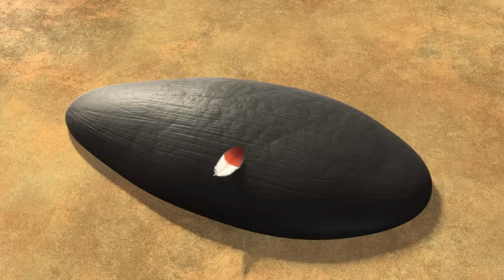Sand Surfer 🏄 | Downhill Derby | Jungle Beat: Munki and Trunk | Kids Animation 2022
Munki and Trunk lose Baby Ostrich during a game of Hide and Seek. They find her again at the top of a tall slope, hiding behind a tree that is growing curious, surfboard-like seed pods. Munki and Trunk try to protect Baby from the falling pods, until they discover that they're perfect for a wild toboggan ride.